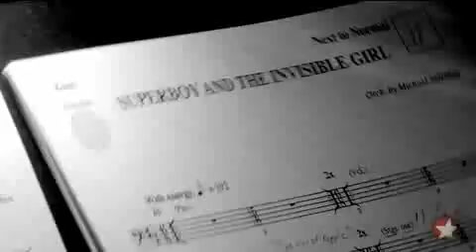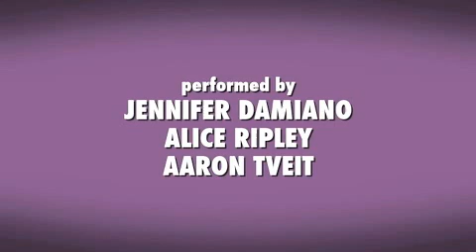Next to Normal - "Superboy and the Invisible Girl"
Watch this exclusive music video from the eagerly-anticipated new Broadway musical!